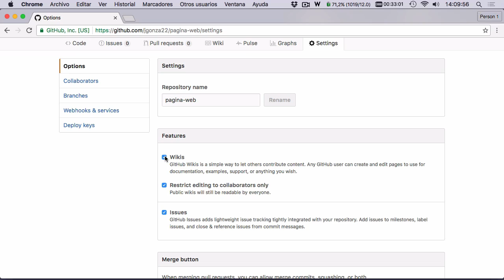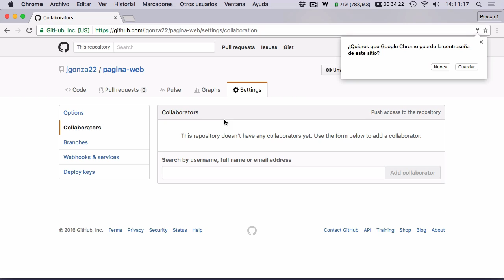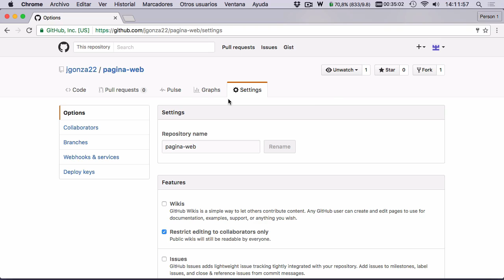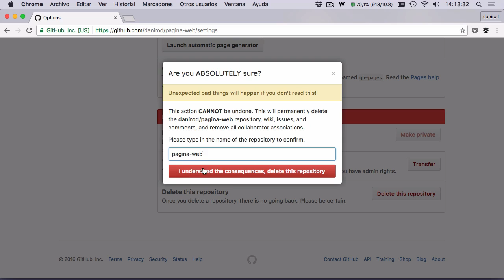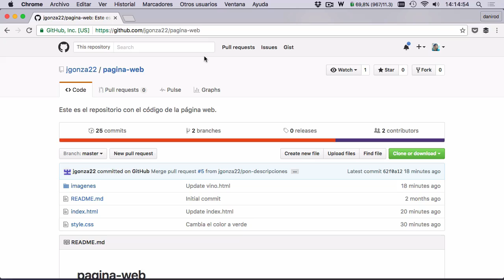Curso de Programación de Android 202 Borrar repositorios y más sobre Settings